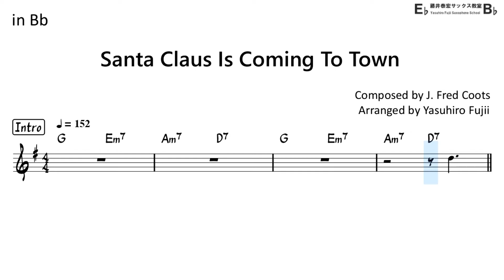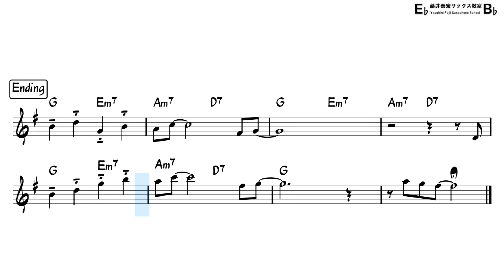Santa Claus Is Coming To Town - Easy Solo Example for Tenor Sax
Let's play a jazz-arranged Christmas song!!
[My Setup]
Mouthpiece : Vandoren - V16 metal, T-7(M) : SM823GM
Reed: Vandoren V16 - 2･1/2
Sax : YTS-82ZASP (YAMAHA)
Enjoy Playing Saxophone!!